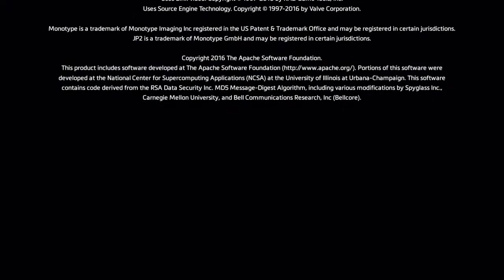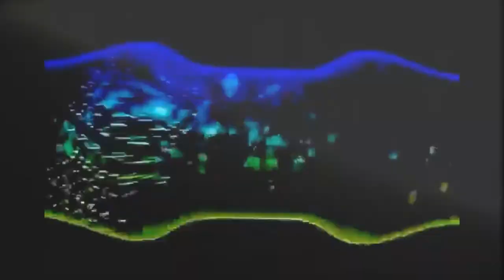Titanfall® 2 #4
IF YOU LIKE TITANFALL PLZ LIKE AND SUB!